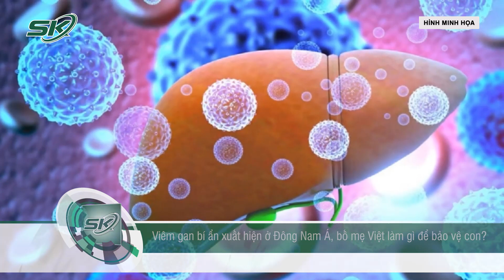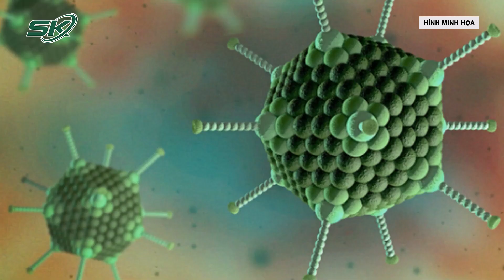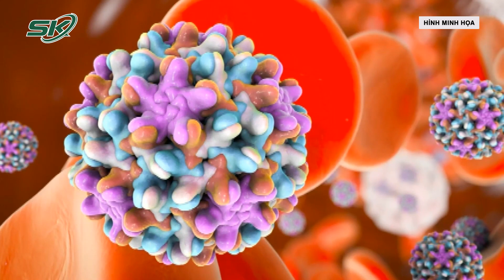Bệnh Viêm Gan Bí Ẩn Bùng Phát Nhiều Nơi, Phụ Huynh Nên Làm Gì Để Bảo Vệ Con? | SKĐS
SKĐS | Các trường hợp được xác định là viêm gan bí ẩn đều có biểu hiện đau bụng, tiêu chảy, nôn mửa, kết quả xét nghiệm thấy men gan tăng cao rõ rệt. Trong bối cảnh hiện nay, giới chuyên gia đặc biệt lưu ý phụ huynh cần đưa trẻ đi khám khi thấy trẻ có những dấu hiệu cảnh báo. Những dấu hiệu nào cần được lưu ý? Hãy cùng tìm hiểu ngay sau đây

Mời quý vị và các bạn xem thêm: Công An Phát Hiện Nhiều Bí Mật Sau Khi Trích Xuất 283 Video, Phục Hồi Tin Nhắn Vụ “Dì Ghẻ” | SKĐS